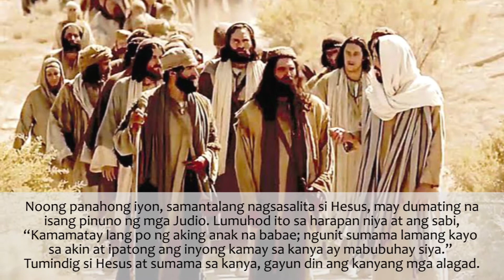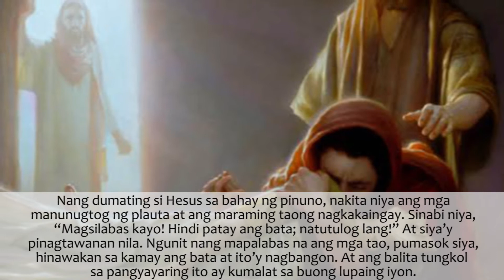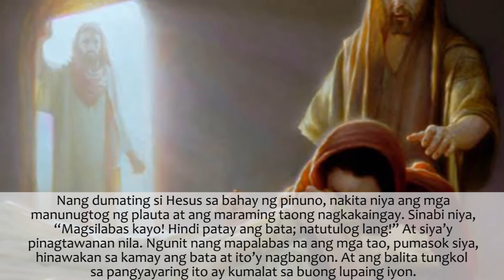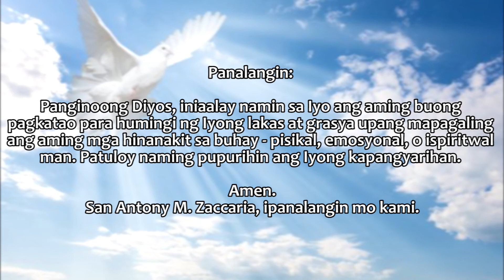Today's FAMILY GOSPEL (In Tagalog) "Ang Mabuting Balita" July 5, 2021 by Carol (guest reader)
Credits:
Reader: Carol (guest reader)
Video Edit: GP
Director: Ate Angel
Executive Producer: Dad A
Promotions: Mom Rose
Quality Check: Kuya Juan
Prayer: FamilYakap

Love,